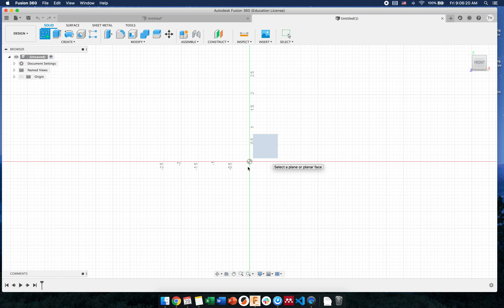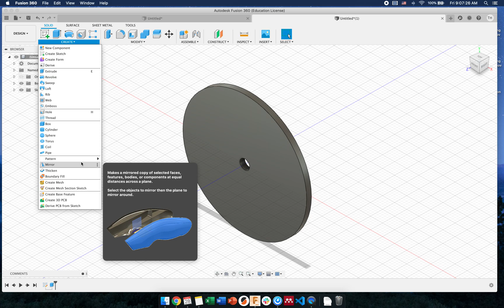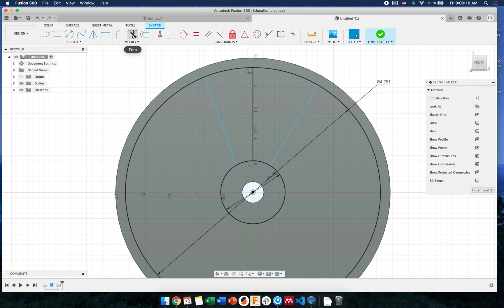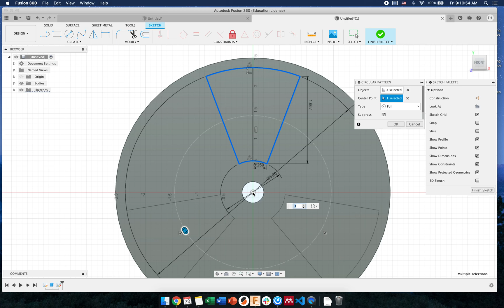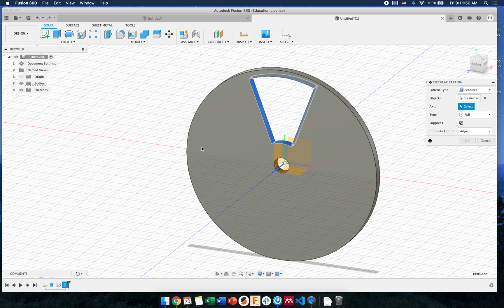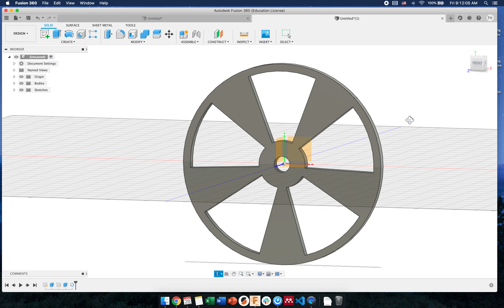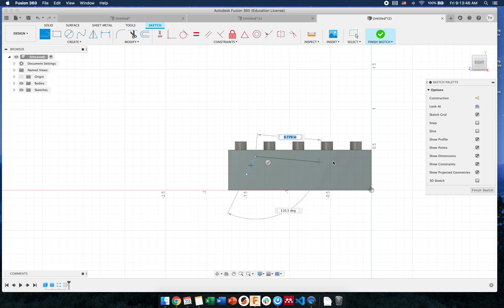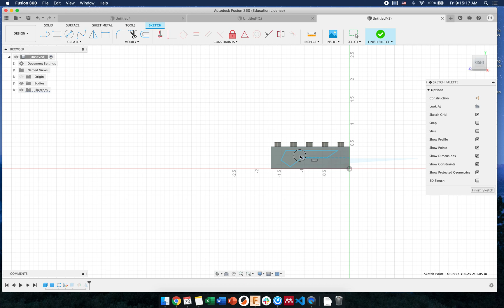Patterns in Fusion 360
How to use rectangular and circular pattern, as well as mirror in Fusion 360

sketch tools include midpoint constraint, trim, and pattern tools.